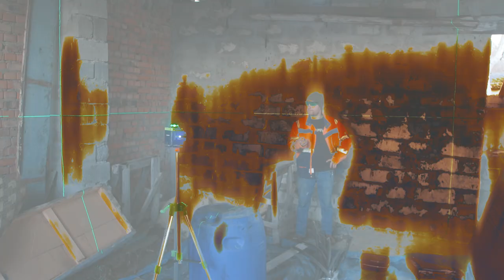ЛАЗЕРНЫЙ 4D НИВЕЛИР С КЛАССНОЙ КОМПЛЕКТАЦИЕЙ до 100 долл! HIBIRU 4D Omnitronic. Тест и Обзор